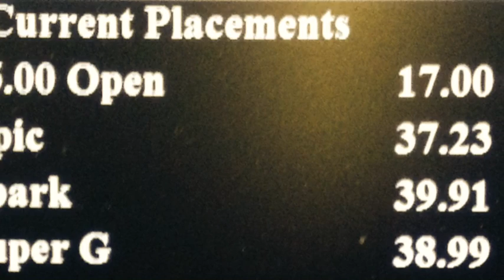Masters Gamblers Super G RSK 9=14